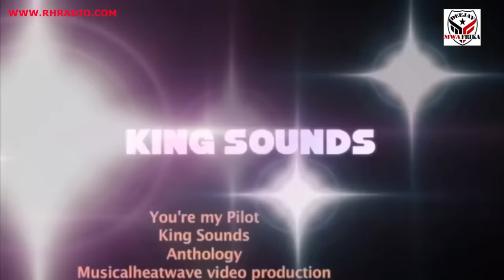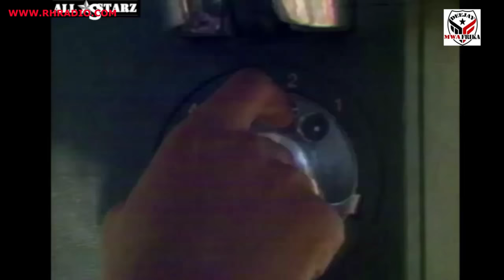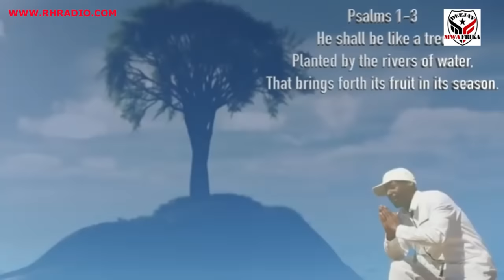NEW MIONDOKO ONE DROP REGGAE VIDEO MIX BY DJ JOE MWAFRIKA FT MOONLIGHT UB40,GO PATO, /RH EXCLUSIVE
NEW MIONDOKO ONE DROP REGGAE MIX BY DJ JOE MWAFRIKA FT MOONLIGHT UB40,GO PATO,gregory isaacs i don't know you